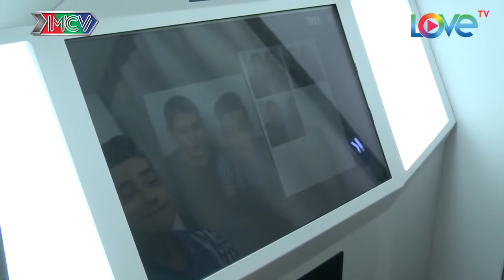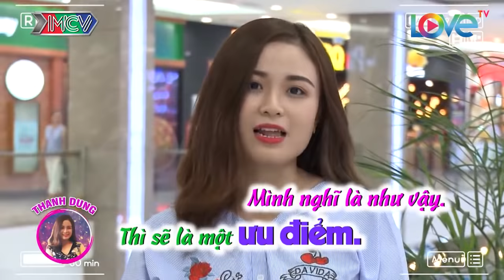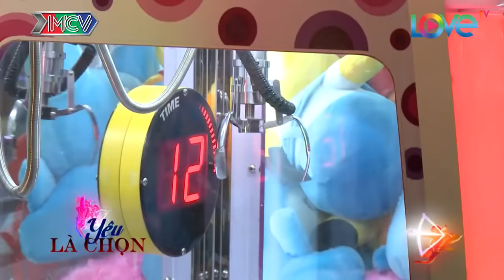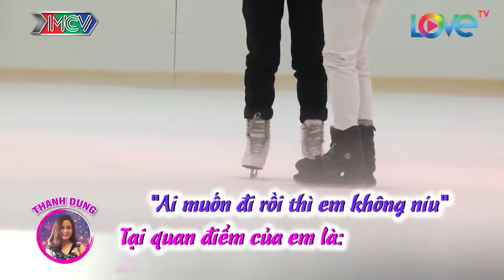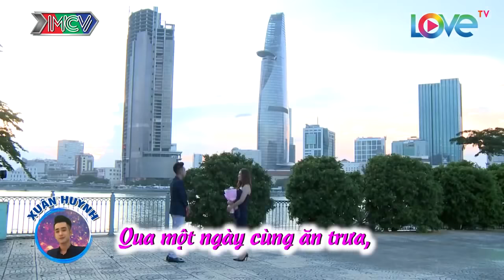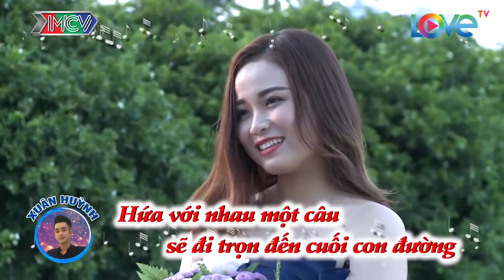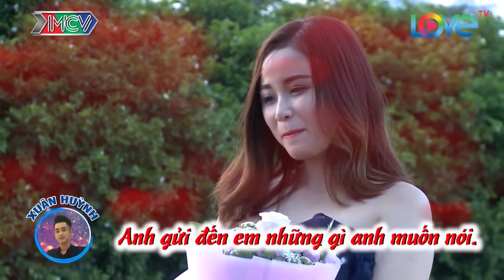2 CÔ GÁI VÀ CUỘC TRANH GIÀNH TRÁI TIM 1 CHÀNG TRAI - NỮ SINH TUỔI 21 HẠ ĐO VÁN BOXING GIRL |LK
2 CÔ GÁI VÀ CUỘC TRANH GIÀNH TRÁI TIM 1 CHÀNG TRAI - NỮ SINH TUỔI 21 HẠ ĐO VÁN BOXING GIRL |LK

🎬 NỘI DUNG:
Sau những cảm xúc hẹn hò cùng các cô gái xinh đẹp, Xuân Huỳnh - chàng bí thư Đoàn điển trai quyết định hát và nói lời tỏ tình đầy lãng mạn cùng Thanh Dung - cô sinh viên 21 tuổi. Và cái kết đẹp cùng nụ hôn ngọt ngào đã đến với cặp đôi trai - tài gái sắc.

💡 CÚ PHÁP TÌM NHANH:
lucky me – yêu là chọn, yeu la chon tap 6, yeu la chon 6, yeu la chon #6, ylc tap 6, ylc 6, ylc #6, lucky me tap 6, lucky me 6, lucky me #6, lm tap 6, lm 6, lm #6

⭐ THÔNG TIN NGƯỜI CHƠI:
- Nguyễn Xuân Huỳnh (27 tuổi) – Phó bí thư Đoàn.

- Lê Hồ Thanh Dung (20 tuổi) – Sinh viên Đại học SKĐA TP.HCM.

- Lê Thị Hoài Thu (25 tuổi) – Nhân viên ngân hàng.

- Tống Khánh Linh (22 tuổi) – Nhân viên Lễ tân.